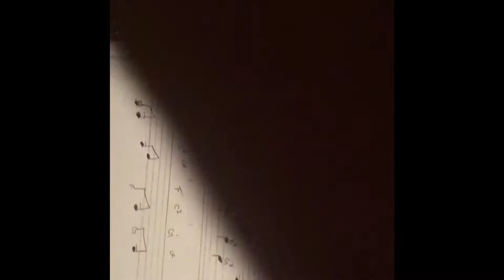Big Drama on FB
2018 gets crazier everyday!